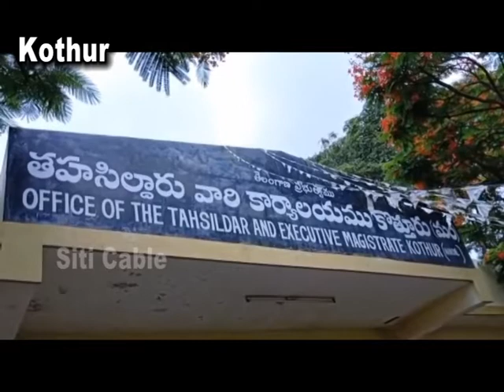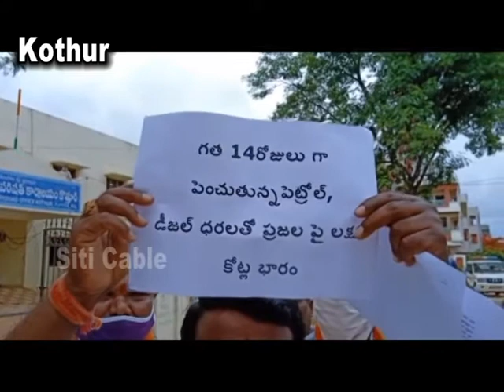Siti Cable NEWS 04.07.2020